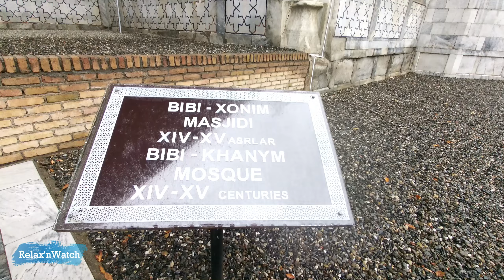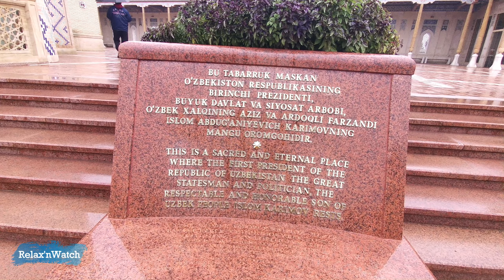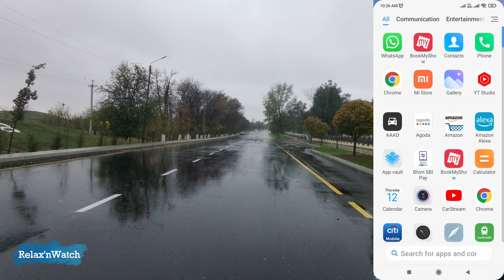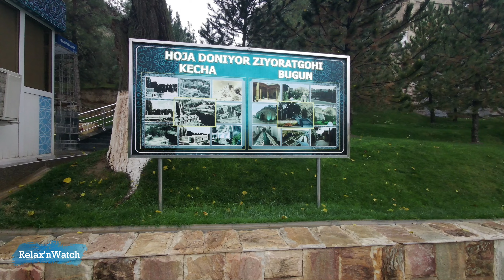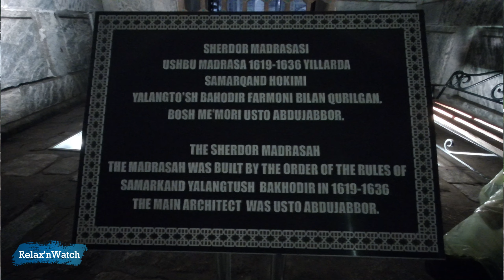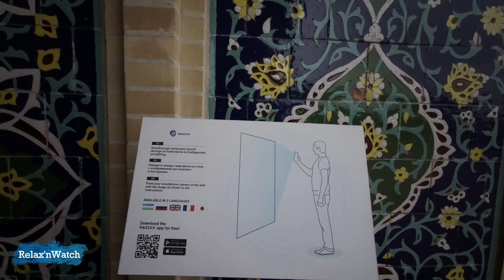Samarkand , Uzbekistan Kazakhstan Travelogue Part 6 പൗരാണികതയുടെ മുഖമുദ്രയായി സമർഖണ്ഡ്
Travelogue
Par 1 : Kazakhstan Almaty tour, First day. Must know things Sim, Taxi, hotel etc അറിഞ്ഞിരിക്കേണ്ട കാര്യങ്ങൾ
Part 4 : Never miss Arasan Bath, spa at Almaty. Last day ഇവിടെ ഒരു കുളി കഴിഞ്ഞിട്ടേ അൽമാട്ടി വിടാവൂ

ഈ  പരമ്പര ഉസ്ബെക്കിസ്ഥാനിലേക്കും കസാക്കിസ്ഥാനിലേക്കും എന്റെ സമീപകാല യാത്രയെക്കുറിച്ചുള്ളതാണ്. ഉസ്ബെക്ക്, കസാക് വിസ വിശദാംശങ്ങൾ, എയർസ്ഥാന അവധിക്കാല പരിപാടി, അഫ്രോസിയോബ് ട്രെയിൻ ടിക്കറ്റ് ബുക്കിംഗ് തുടങ്ങിയവയെക്കുറിച്ച് ഞാൻ ഇതിനകം വിശദമായി വിശദീകരിച്ചിട്ടുണ്ട്. അവയെക്കുറിച്ചുള്ള എന്റെ മുമ്പത്തെ വീഡിയോകൾ പരിശോധിക്കുക അല്ലെങ്കിൽ എന്റെ പ്ലേലിസ്റ്റ് പരിശോധിക്കുക.

ഞങ്ങളുടെ പ്രാദേശിക ഗതാഗതത്തിനായി ഞങ്ങൾ Yandex Taxi, ബസ്, മെട്രോ ട്രെയിൻ തുടങ്ങിയവ ഉപയോഗിച്ചു.
ടാക്സിക്കായി Yandex ആപ്പ് ഡൗൺലോഡ് ചെയ്യുക, നിങ്ങൾ എയർപോർട്ടിൽ എത്തിയാലുടൻ ലോക്കൽ സിം ഉപയോഗിച്ച് സജീവമാക്കുക.
നിങ്ങൾ പതിവായി ബസോ മെട്രോയോ ഉപയോഗിക്കുകയാണെങ്കിൽ ONAY കാർഡ് വാങ്ങുക, അല്ലെങ്കിൽ നേരിട്ട് പണമടയ്ക്കുക.

We have used Yandex Taxi, Bus, metro train etc for our local transportation.
Download Yandex app for taxi and activate with local sim as soon as you reach airport .
If you use bus or metro more frequently buy ONAY card, or else pay directly.
This series of vlogs are about my recent trip to Uzbekistan and Kazakhstan. I have already explained in detail about  Uzbek and kazak visa details, airastana holiday program, Afrosiyob train ticket booking etc. kindly go through my earlier videos about those or check my playlist.